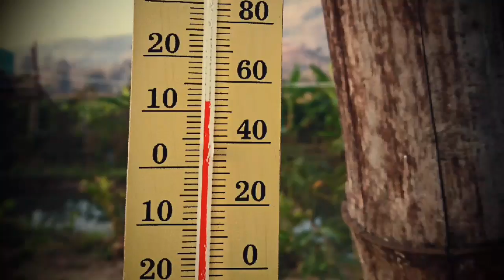Trip Uthai thani